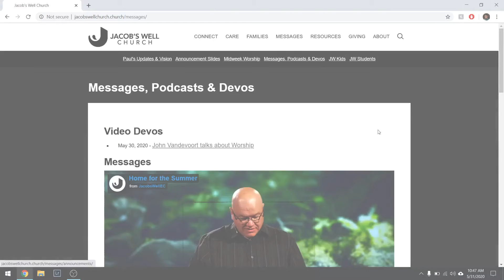Message Preview: Home for the Summer